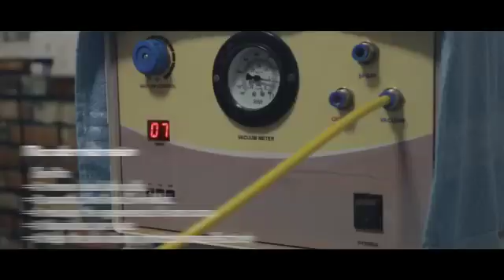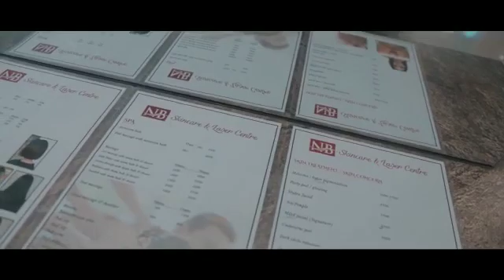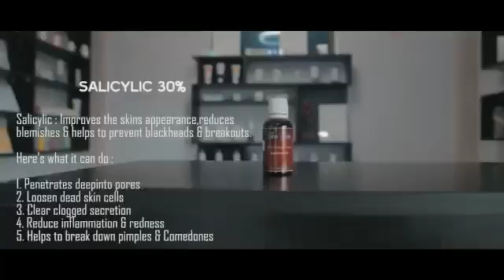Vun toh kisai buaina na nei hia? NB Skincare & Laser Centre va zuan in!!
Vun toh kisai adiak in mel-le-puam hoihsem ding na lunggulh leh Thangzam road, New Bazar a om NB Skincare & Laser Centre in na lunggulh leh deihdan in hon panpih thei ding uhi.

Khovel mun tuamtuam a melhoihna ding, taksak kep hoihsem theihna ding vanzat hoih taktakte Lamka ngei ah zattheih dia omta ahihman in kipahhuai mahmah hi. Va zuan in kisiklou ding na hi.